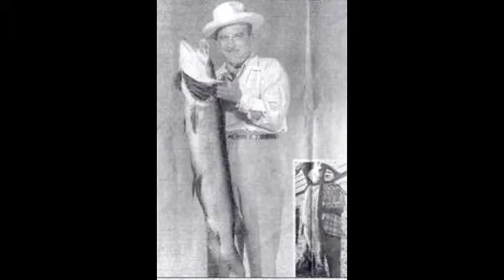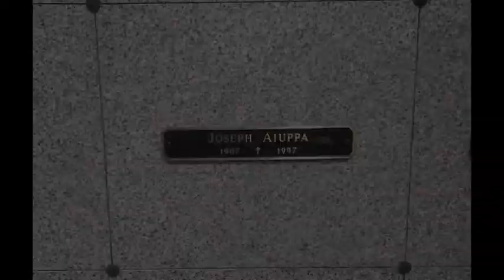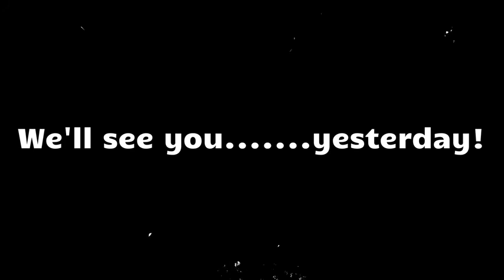The Chicago Outfit : Joseph “ Joey The Doves” Aiuppa